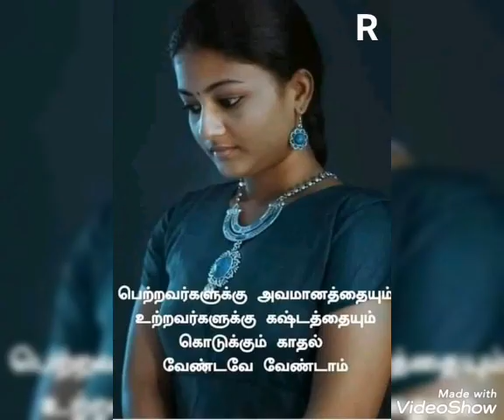November 17, 2021